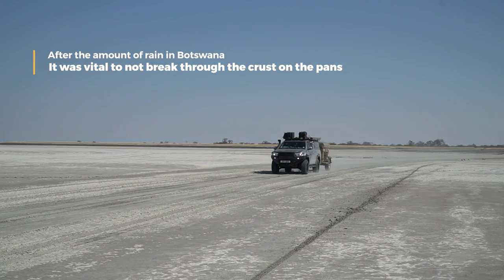BOTSWANA OVERLAND JOURNALS | SUA PANS - NATA - KHAMA RHINO SANCTUARY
Its Presidents long weekend in Botswana , and we head out for 3 night and 4 day overland trip. Driving mostly the cutlines along the botswana vet fences.

We visit Kukonje island, Eselbe river camp and Khama Rhino Sanctuary